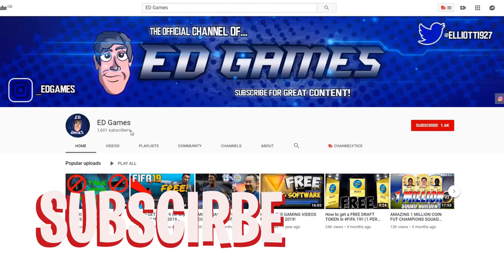I did the MID or BASE ICON ROULETTE and THIS HAPPENED.... - FIFA 21 Road to Glory #22